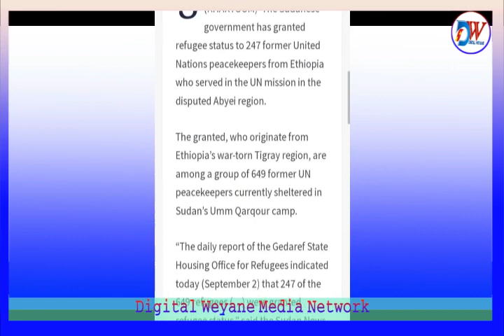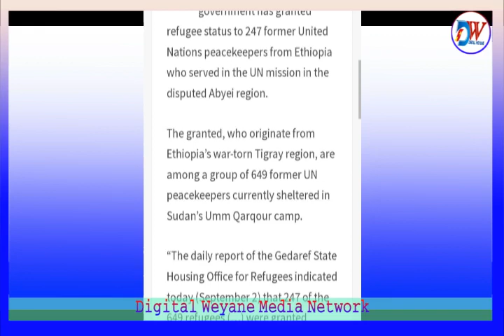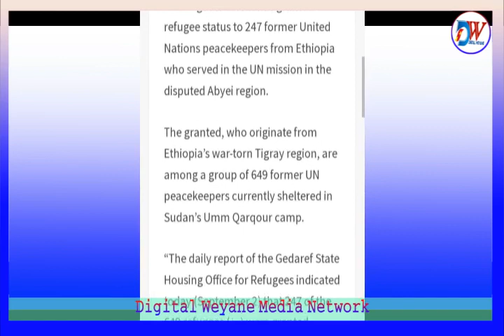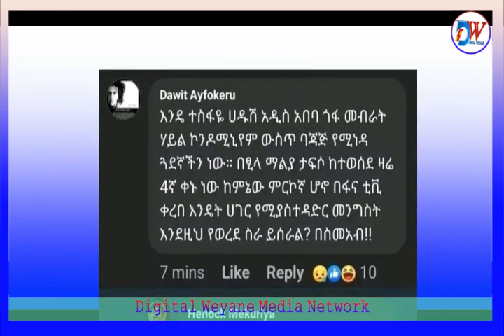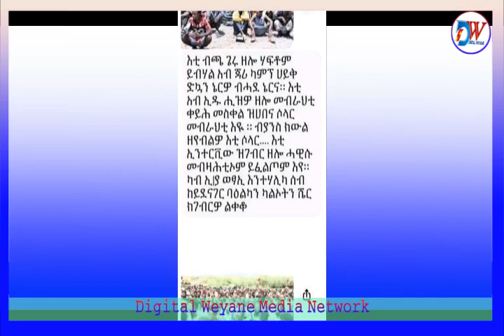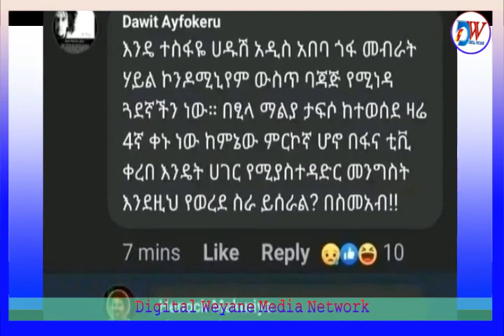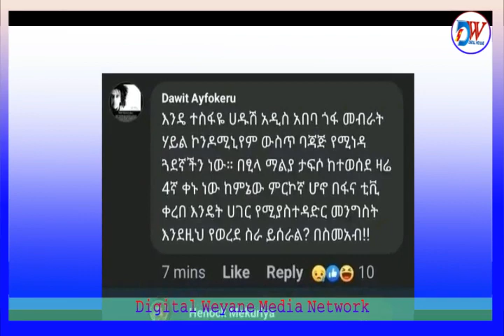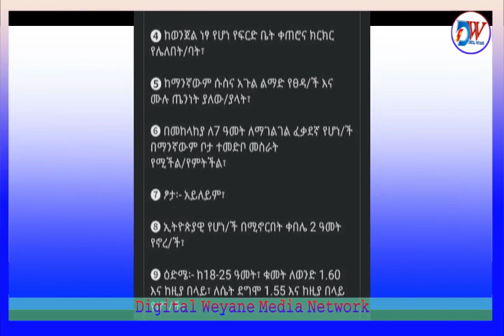ሰራዊታችን በ11 ቀናት ተኣምር ሰርቷል:- ጌታቸው ረዳ፣ሰራዊቴ አልቋል አዋጡልኝ:- ብልፅግና,የቀጠለው የ ብልፅግና የሙርኮኛ ድራማ